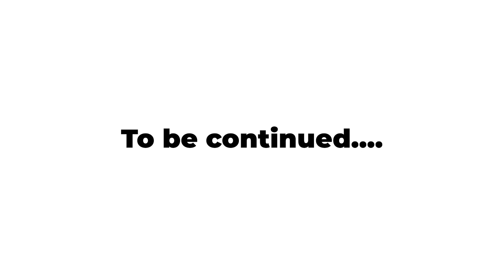코차이나 티엔씨 [실세] 서울사무소 인사담당자의 필수 템 대방출 (ft. 건강한 삶) / 가방 털기 / What's in your bag? / 왓츠인마이백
코차이나 티엔씨의 한국 지사 이사님의 왓츠인마이백!
외국계 기업 직원의 가방안에는 뭐가 있을지 궁금하시다면?!!!